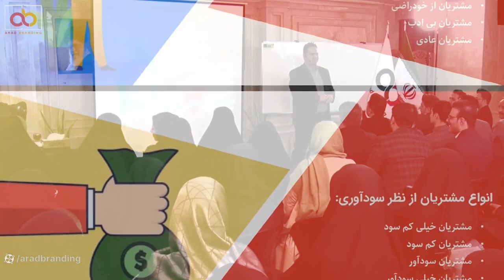گزارش کارگاه آموزشی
گزارش کارگاه آموزشی مشتریانت را عاشق خود کن.